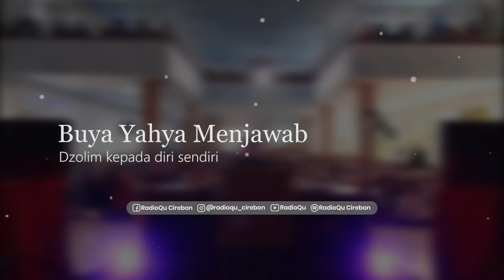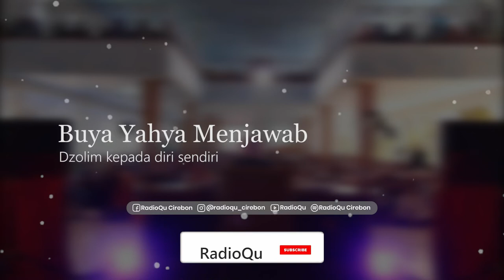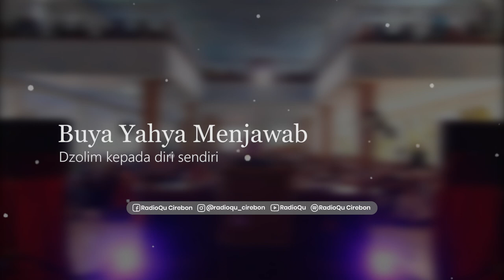#580 Dzolim kepada diri sendiri | Buya Yahya Menjawab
Dzolim kepada diri sendiri | Buya Yahya Menjawab